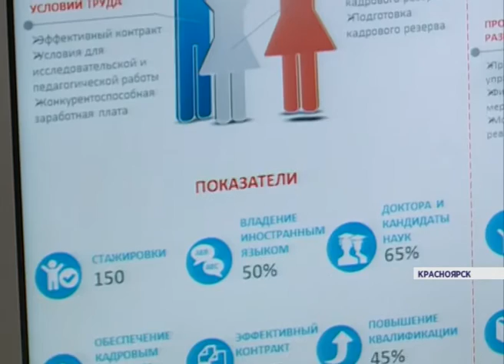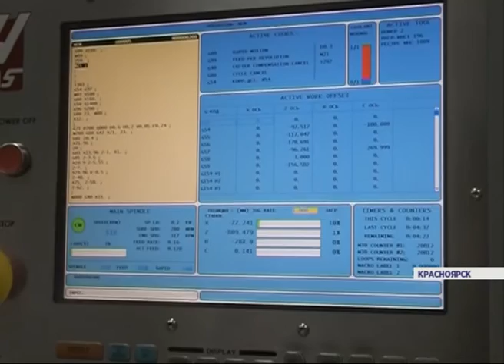В Красноярске обсудили перспективы развития регионального опорного университета (Новости 2.06.16)